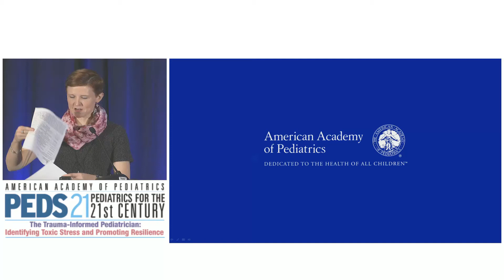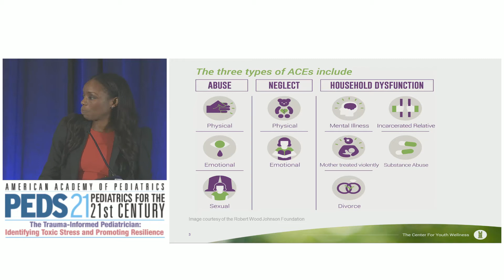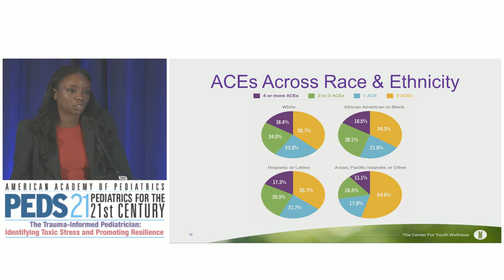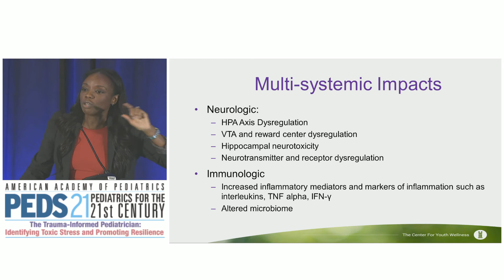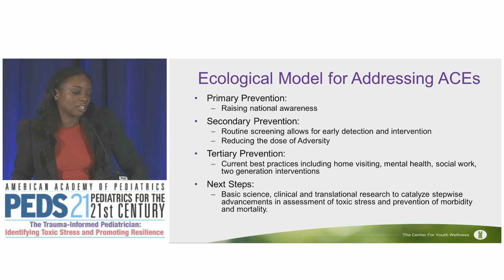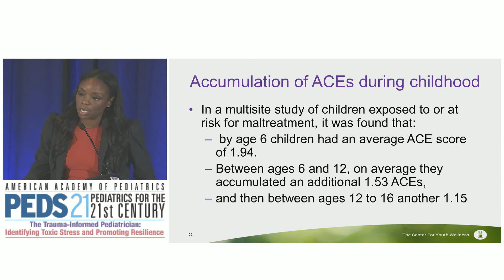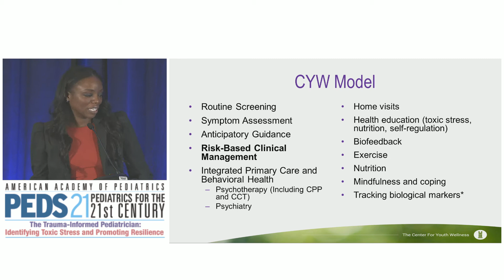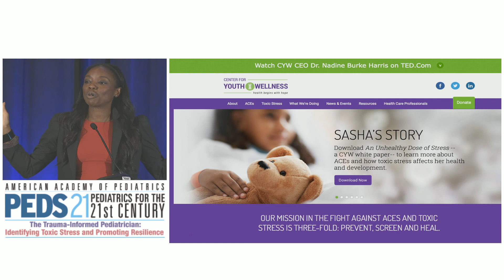Keynote Address: An Unhealthy Dose of Stress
Peds 21- Nadine Burke Harris, MD, MPH, FAAP